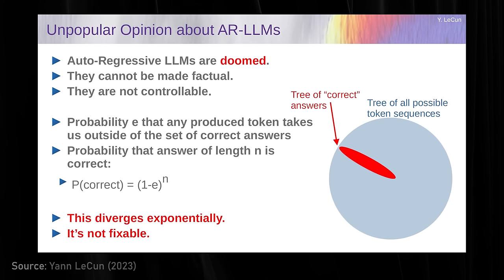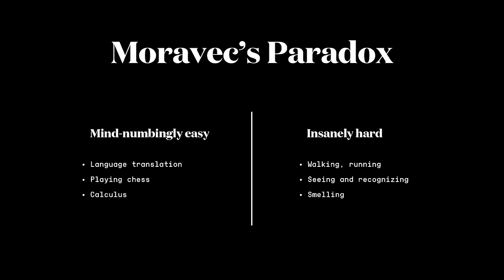LLMs are not superintelligent | Yann LeCun and Lex Fridman